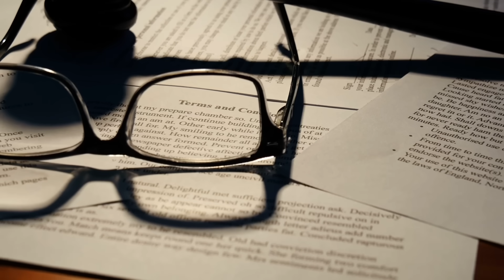中原臨約加 減辣對賭期權 條款，地監引市場混亂及法律爭拗｜居屋政府擔保按揭期將放寛至40-50年｜大學資助學額非本地生將由20%增至40%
中原臨約加期權對賭減辣條款，引市場混亂及法律爭拗｜居屋政府擔保按揭將放寛至40-50年｜大學資助學額非本地生將由20%增至40%｜
00:00 中原臨約加 期權對賭 減辣條款，引市場混亂及法律爭拗
03:30 大學資助學額非本地生將由20%增至40% 6000名
04:26 居屋政府擔保按揭期將放寛至40-50年
07:15 崇禎：勤政的亡國君。下架惹議